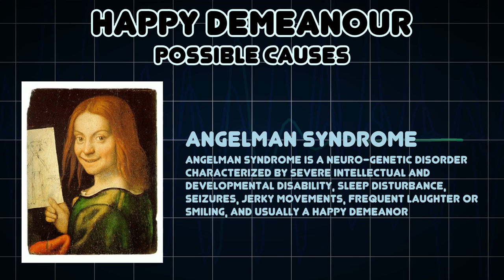Happy demeanour (Medical Symptom)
Possible causes of Happy demeanour (Medical Symptom)

A happy demeanor refers to a happy and outgoing attitude